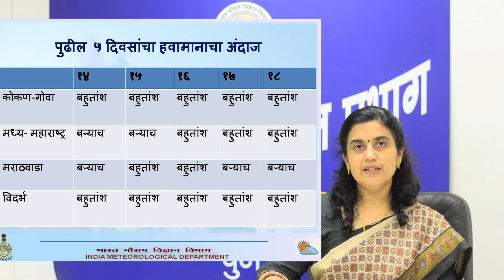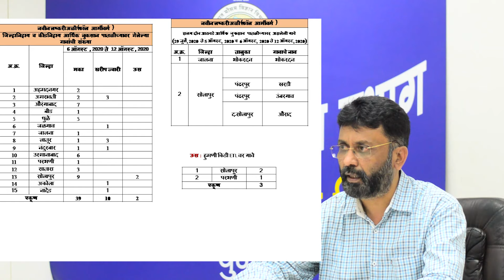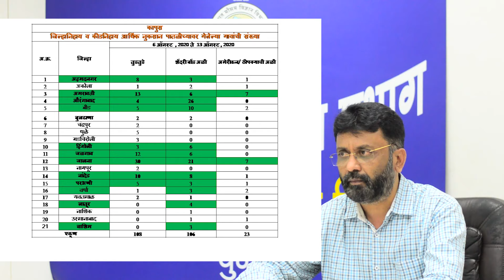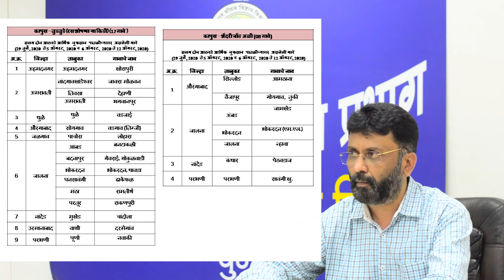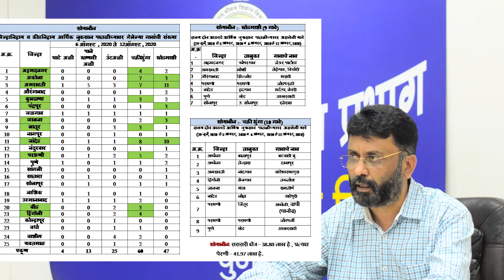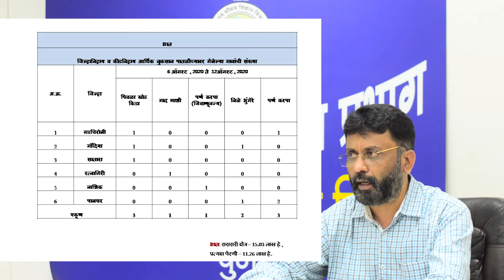हवामानाचा साप्ताहिक अंदाज व कृषी तज्ञांचा सल्ला: भाग ८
खरीप हंगाम २०२०
सहभाग  - श्रीमती . सोनार , श्री. जाधव, श्री. महाजन